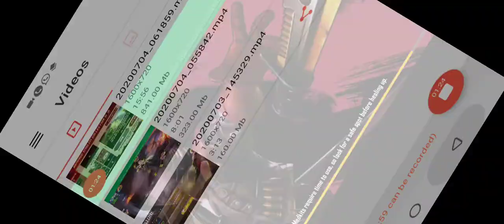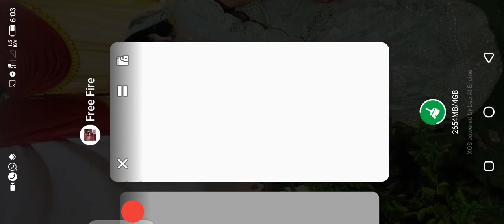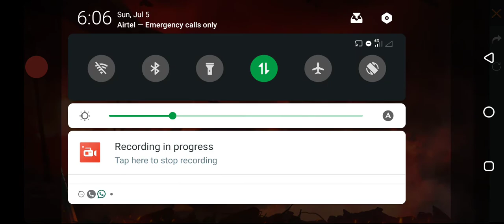New event prang skin RN Pro GAMERS ###